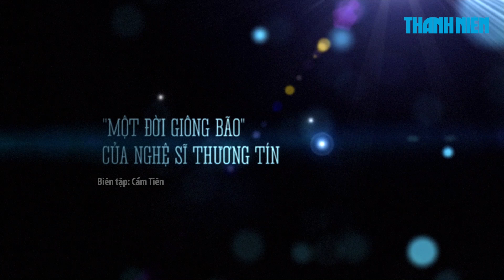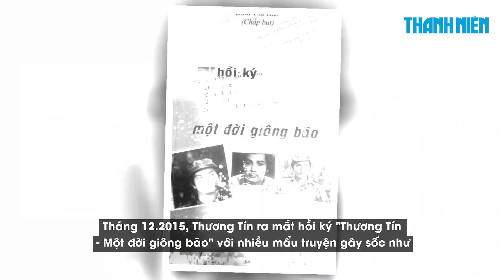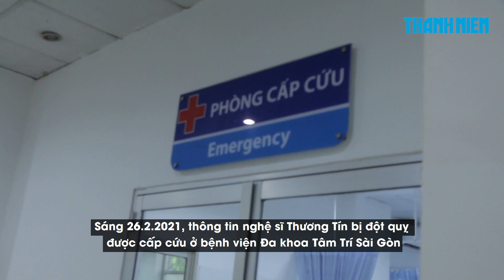Cuộc đời Thương Tín: Từ bỏ nhà theo gánh hát đến minh tinh màn bạc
Trước khi trở thành một minh tinh màn bạc nổi tiếng với gần 200 phim và nghệ sĩ Thương Tín từng có thời gian theo đuổi sự nghiệp cải lương.

Nghệ sĩ Thương Tín tên thật là Bùi Thương Tín, sinh năm 1956 tại Phan Rang. Ông được biết đến nhiều ở lĩnh vực điện ảnh nhưng xuất phát điểm lại từ sân khấu cải lương.  Đam mê bộ môn này từ nhỏ nên khi chỉ 13 tuổi, ông đã trốn nhà để theo đoàn hát lưu diễn khắp nơi.
Thấy ông có đam mê quá lớn với nghệ thuật, gia đình đã gửi ông vào Trường Quốc gia Âm nhạc - Kịch nghệ ở Sài Gòn.
Khi bắt đầu lấn sân sang lĩnh vực điện ảnh, Thương Tín lại gặt hái nhiều thành công qua nhiều vai diễn nổi bật trong Ván bài lật ngửa, Săn bắt cướp, Biệt động Sài Gòn, Chiến trường chia nửa vầng trăng...
Sáng 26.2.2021, thông tin nghệ sĩ Thương Tín bị đột quỵ được cấp cứu ở bệnh viện Đa khoa Tâm Trí Sài Gòn nhận được nhiều sự quan tâm của khán giả.
Mời quý vị theo dõi video để điểm qua một số cột mốc quan trọng trong cuộc đời và sự nghiệp của diễn viên Thương Tín.